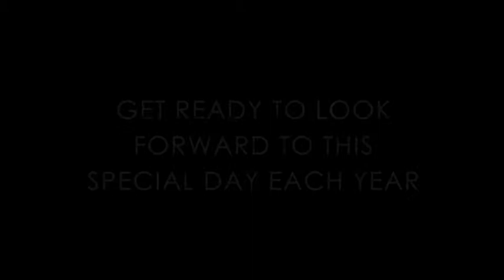Bill Monroe Day in Santa Cruz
Information on the upcoming Bluegrass events scheduled for December 4th, "Bill Monroe Day" in Santa Cruz! Peter Rowan, Rob Ickes, Jim Hurst, and more are scheduled to perform in Santa Cruz on the special day!